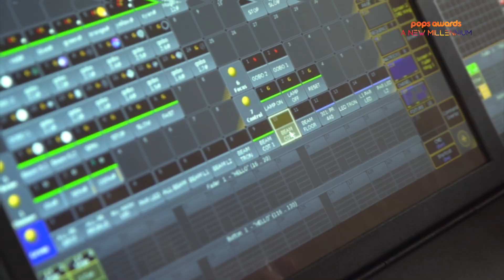POPS AWARDS A NEW MILLENNIUM HIGHLIGHTS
Tối ngày 15/3, tại TP. HCM, đêm Đại nhạc hội – Trao giải Pops Awards – A New Millennium, sân khấu vinh danh những nghệ sĩ, những nhà sáng tạo và nội dung nổi bật trên nền tảng giải trí kỹ thuật số đã diễn ra thành công tốt đẹp với sự tham dự của hơn 3.000 khán giả và sự góp mặt của các khách mời là các nghệ sĩ hàng đầu showbiz Việt, các đơn vị báo chí, truyền thông và đại diện các đối tác của Pops tại Nhà thi đấu Quân khu 7.

popsawards POPSAwardsANewMillennium PAANM Đăng ký ngay kênh để cùng cập nhật những thông tin giải trí hàng đầu từ Pops worldwide!
Xem thêm nhiều nội dung hấp dẫn trên POPS App, download ngay tại